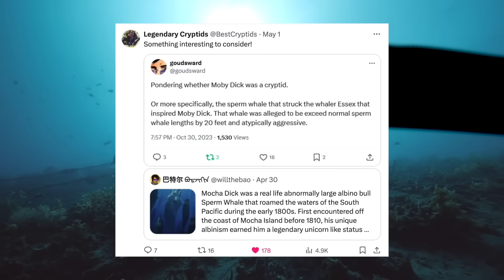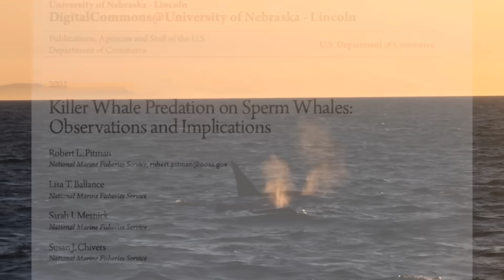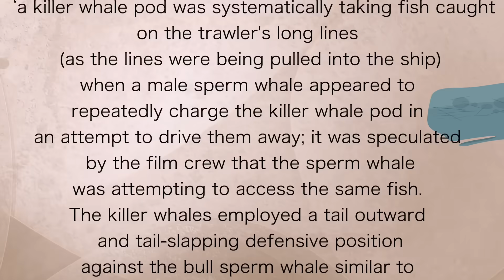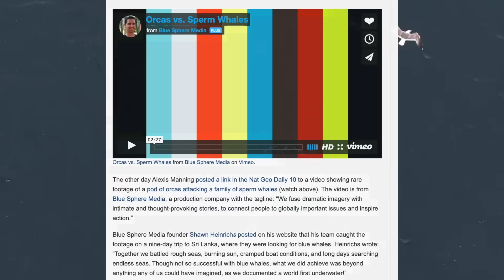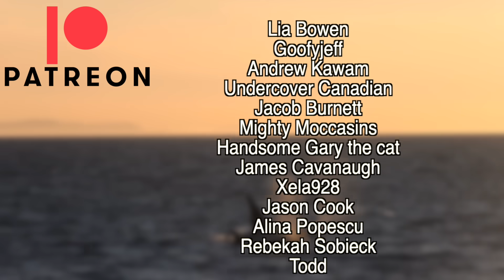Do Sperm Whales Fight Orca?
What Really happens when Orca hunt Sperm Whales?